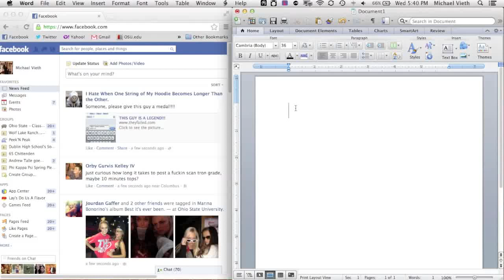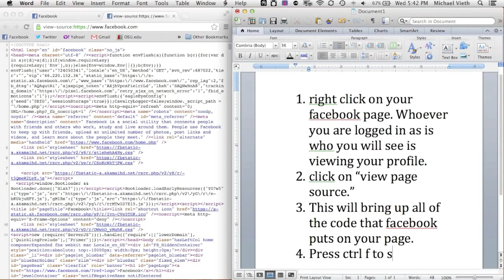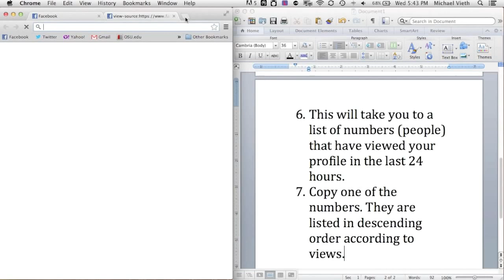..::SEE WHO IS WATCHING YOU? Cum sa vezi cine iti vizioneaza profilul pe Facebook?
who is watching your facebook profile octomber 2014 update clip
cum sa vezi cine iti vizioneaza profilul tau de pe fb doar cu cateva clickuri... NO APP NO SOFT

UPDATE::::  the new way is to switch 'orderedfriends'' with ''InitialChatFriendslist''
this is based on the Chrome version. My way worked on an older Chrome :)